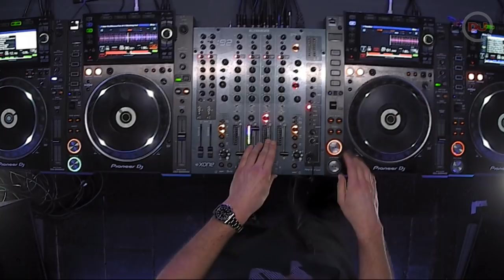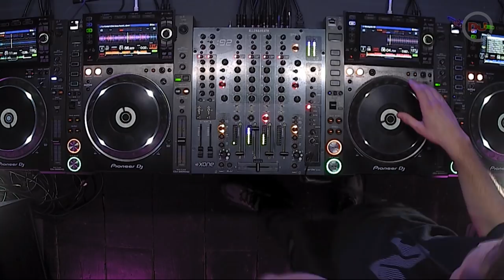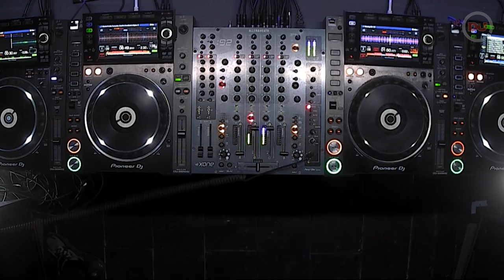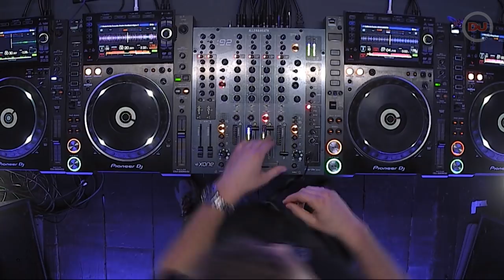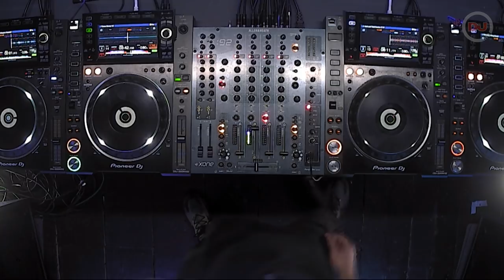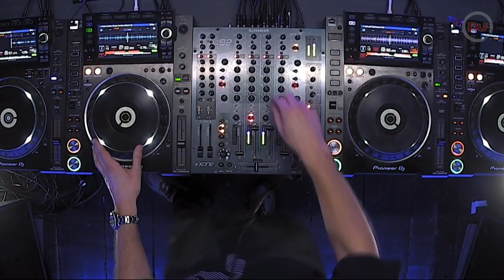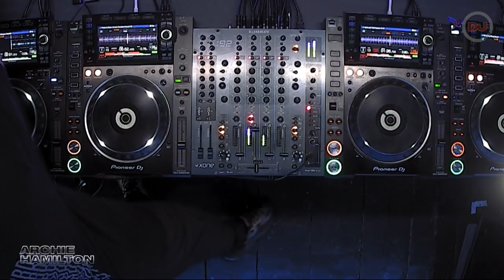Archie Hamilton Live From DJ Mag HQ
We welcome Moscow Records boss Archie Hamilton, and stream the set live on DJ Mag's Facebook and Youtube channels.